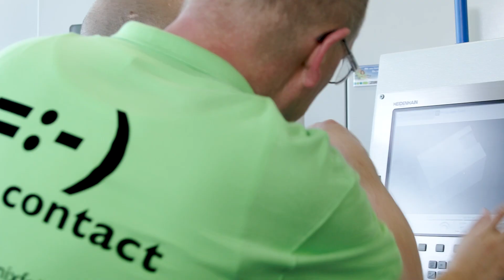Was macht Phoenix Feinbau besonders?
▶Phoenix Feinbau ist einer der führenden metallverarbeitenden Betriebe mit 6 Standorten in Lüdenscheid und verbindet seit mehr als 70 Jahren Tradition, Kompetenz und Innovation.
Produkte für wachstumsstarke Märkte zu gestalten und neue Standards zu setzen ist ebenso ein Bestandteil der Unternehmenskultur, wie die Gestaltung einer attraktiven Arbeitsumgebung für alle Mitarbeitende.